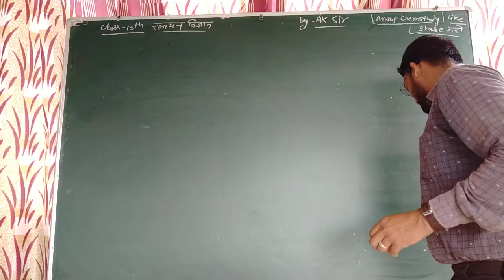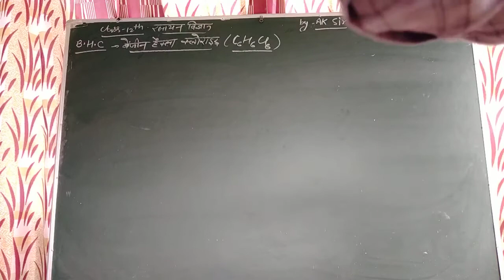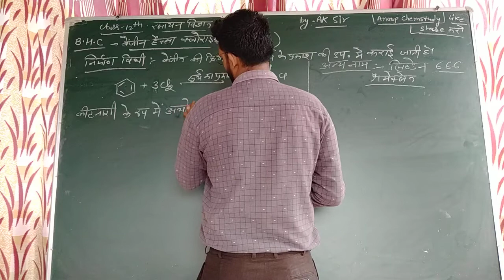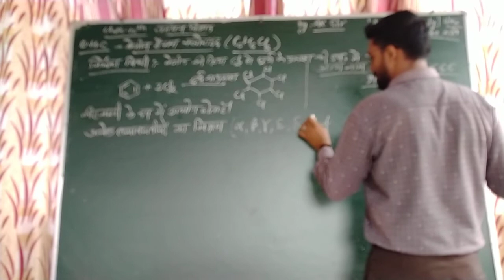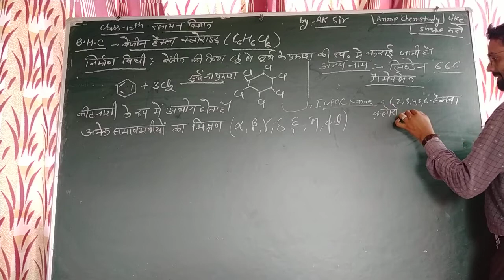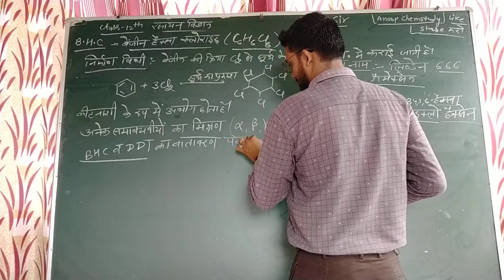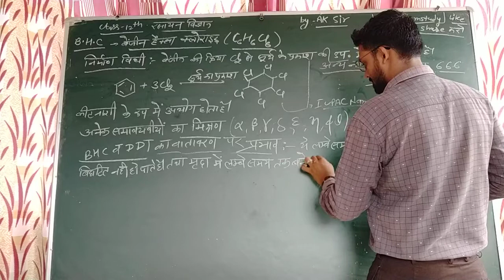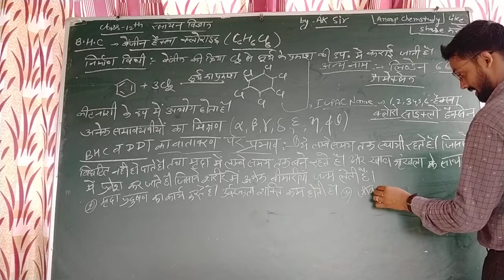B.H.C. & D.D.T. For class 12th chapter 10th halogen derivatives for hindi medium yo yo anoop[ sir